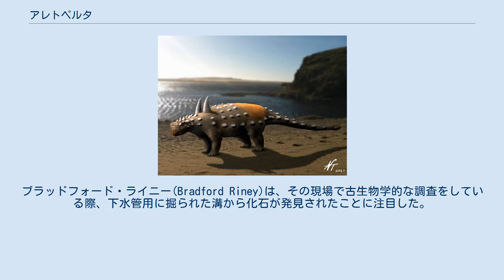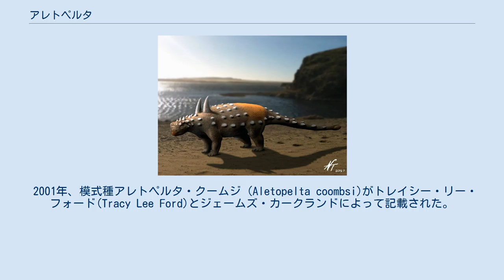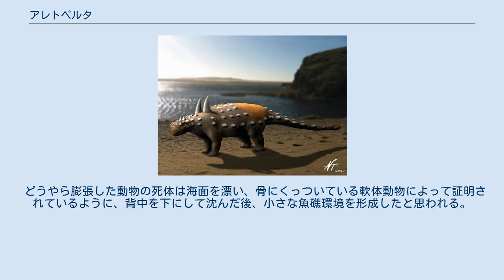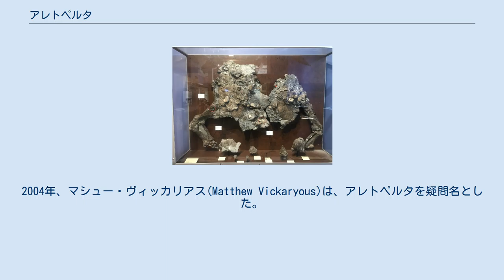アレトペルタ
アレトペルタ(Aletopelta)はカリフォルニア州南部で発見された白亜紀後期の曲竜類恐竜の属の一つ。
 1987年、カリフォルニア海岸のカールスバッド近郊のカレッジブールバードで建設作業が行われていた。
ブラッドフォード・ライニー(Bradford Riney)は、その現場で古生物学的な調査をしている際、下水管用に掘られた溝から化石が発見されたことに注目した。
それは数日のうちに、サンディエゴ自然史博物館によって保護された。
1988年、この発見はトーマス・デマレによって報告された。
この発見は、その地域では最初の鎧竜類の化石でとして重要であったため、多くの注目を集めた。
それは 「カールスバッドのアンキロサウルス類」(Carlsbad Ankylosaur)と呼ばれた。
1996年、デマレとウォルター・プレストンクームスによって化石は記載されたが、学名は命名されなかった。
 2001年、模式種アレトペルタ・クームジ (Aletopelta coombsi)がトレイシー・リー・フォード(Tracy Lee Ford)とジェームズ・カークランドによって記載された。
属名は古代ギリシャ語で「漂流する」を意味する ἀλήτης と「盾」を意味する πέλτη の組み合わせで、「漂流する盾」という意味である。
その個体が死んだ時、半島山脈のテクトニックプレート上にある死骸の場所がメキシコの中央の逆サイドにあった。
したがってこのプレートは骨を運びながら、彷徨うように北方へ移動していたと思われる事から、ベン・クライスラーによってこの属名が提案された。
種小名は「曲竜類に関する長年の画期的な研究、ならびに多くの愛好家やプロの古生物学者に影響を与えた事」を称えて古脊椎動物学者ウォルター・プレストン・クームズ・ジュニアに献名されたものである。
 生体復元図 アレトペルタは頭骨を欠く単一の部分骨格で成るホロタイプ SDNHM 33909のみで知られている。
その標本の一部はサンディエゴのサンディエゴ自然史博物館に展示されている。
その骨格は橈骨、尺骨、上腕骨、肩甲骨、大腿骨、脛骨、腓骨、腸骨、脊椎、肋骨、骨盤帯を覆う部分的な装甲、頸部のハーフリング、少なくとも16個の遊離した装甲板、8本の歯で構成され、海成層であるポイントロマ層(カンパニアン期後期、約7550万年前)で発見された。
 どうやら膨張した動物の死体は海面を漂い、骨にくっついている軟体動物によって証明されているように、背中を下にして沈んだ後、小さな魚礁環境を形成したと思われる。
死骸はサメによって漁られた可能性がある。
ほとんどの骨は関節面を失い、空洞になっている。
結果、骨格要素の保存状態は悪い。
 アレトペルタは中型のアンキロサウルス類で、最初は全長約6mと推定された。
2010年、グレゴリー・ポールは全長約5m、体重は約2tと推定した。
 ホロタイプの損傷が激しいため、属の特徴を理解することは難しい。
2004年、マシュー・ヴィッカリアス(Matthew Vickaryous)は、アレトペルタを疑問名とした。
 アレトペルタは主に皮骨の形状と配置がノドサウルス科よりもアンキロサウルス科により近い事に基づいて、アンキロサウルス科に属すると見られている。